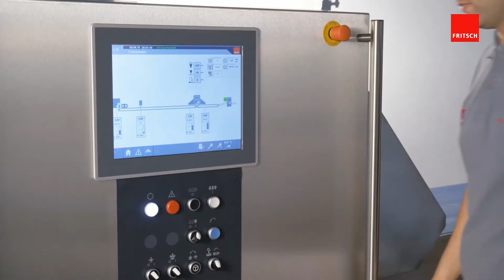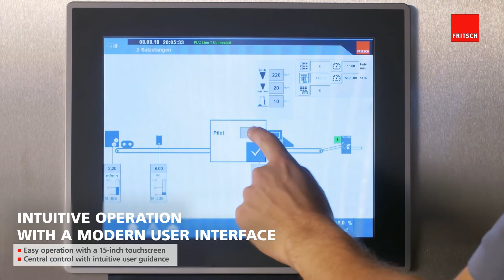MULTIFLEX L | Produktvielfalt mit teigschonendem Stanz-Dreh-Prozess | FRITSCH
Ganz gleich welchen Teig Sie verarbeiten wollen: Die MULTIFLEX L 700 verbindet in einer einzigen Produktionslinie die Vorzüge des teigschonenden Stanz-Dreh-Prozesses mit dem Formenreichtum intelligenter Stanz- und Schneidetechnik.

Eine Vielzahl spezialisierter Zusatzgeräte ermöglicht die Konfiguration für fast jedes Gebäck, Sortiment und jeden Betriebsablauf.

Unsere Produktempfehlungen sind:
Palmeras, Pains au Chocolat, Spitzbaguettes, Rechteckige Brötchen